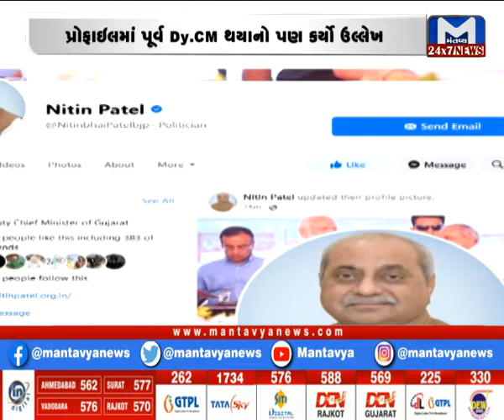ગુજરાતમાં હજુ ભારે વરસાદની આગાહી - Watch 12 PM News